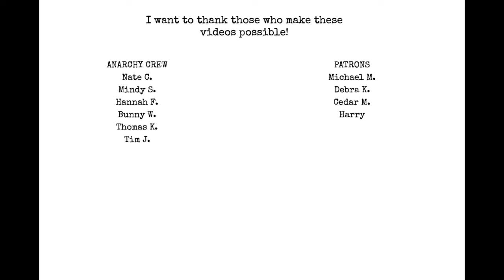Cthulhu vs Scientology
Chat with me on Voxer:
paperbackjunky